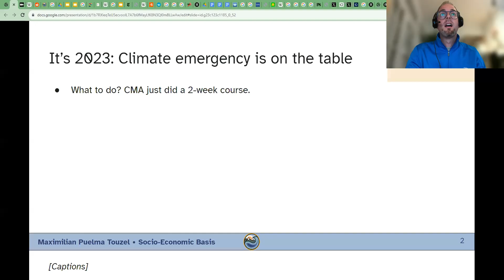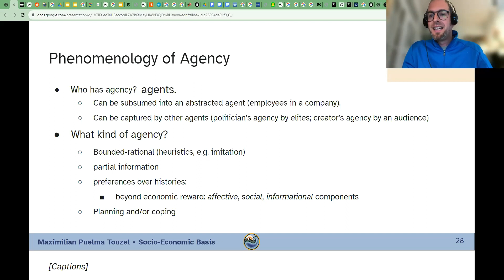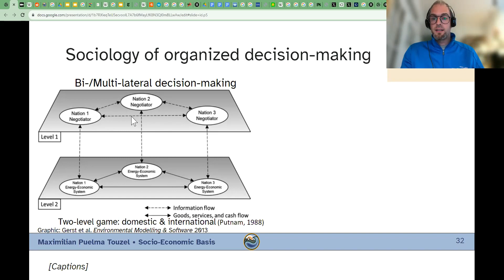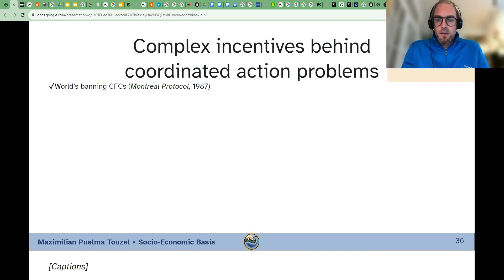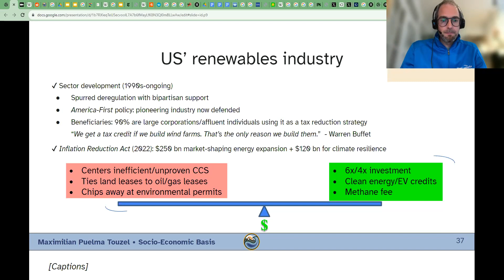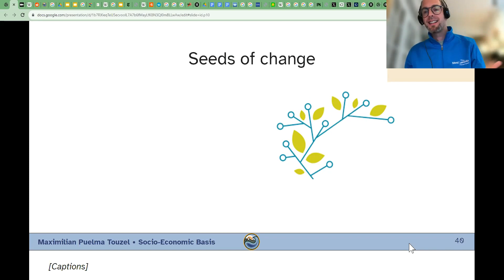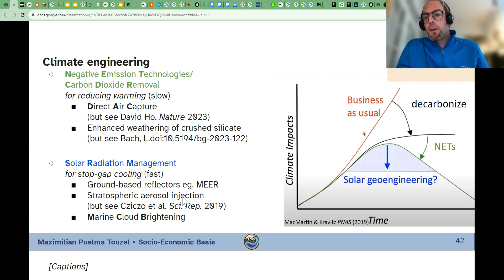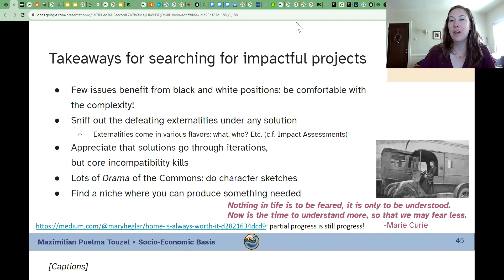CMA Seminar 18/09/2023: Transition playing out in practice, Part 2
Presentation by Maximilian Puelma Touzel